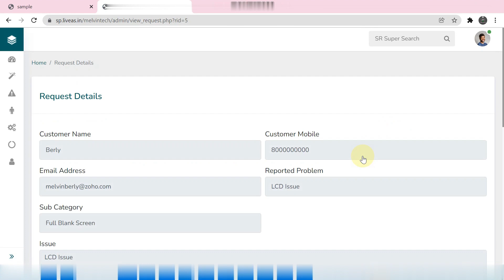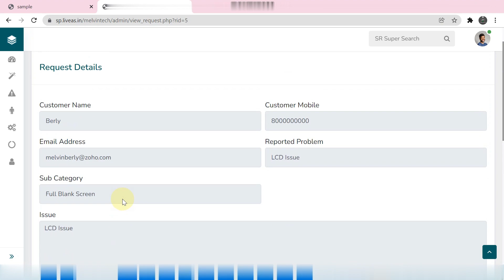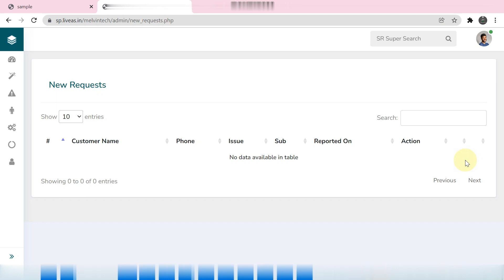Customer service portal | Assigning Service requests to technician) | Part 15 | LiveAs Technologies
This video is part of our educational series on customer service portal. In this video we explain how to do registration to this service portal.

❤️❤️❤️If you need our free assistance in setting up service portal for your business use below link❤️❤️❤️

   Learn more chapters ➜ Go to our playlist and see Poster Designing folio

👉 Do you need free domain for your business➜ Fill this form and get check the availability now

👉 Get a service portal for your customers and track your service performance| (If you need our free assistance)

❤️❤️❤️Learn from our free tutorial on how to create a website for your business.❤️❤️❤️
  ➜ No WordPress, No coding, No serious job, Get full support

👉 Are you looking for other technical solutions as below

 ➜ Informative Website
 ➜ Ecommerce website
 ➜ Digital Visiting Card
 ➜ Domain and Email
 ➜ Customized software
 ➜ Customer service portal
 ➜ Generate unlimited blogs and track its effectiveness
 ➜ Transactional email system for your customers
 ➜ Transactional SMS to your customers
 ➜ Organization Operating System

Department of Client Experience
LiveAs Technologies
For Indian MSME sector